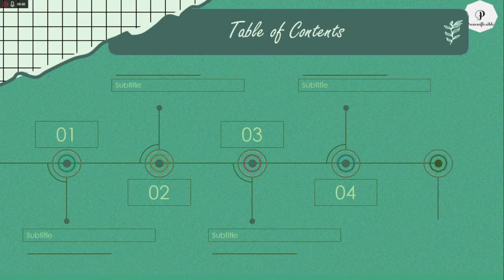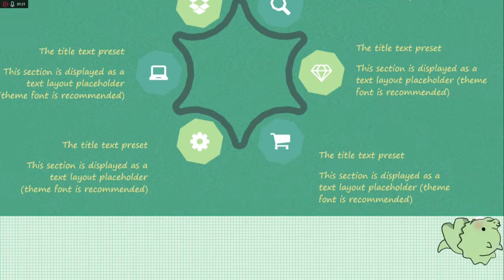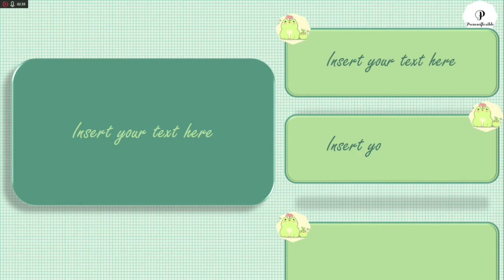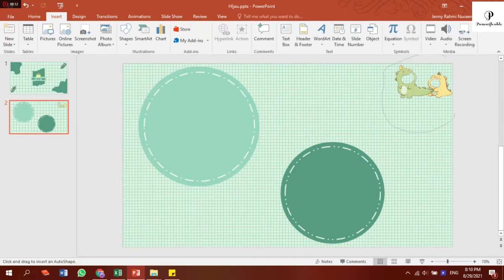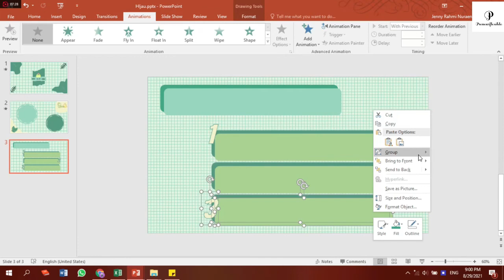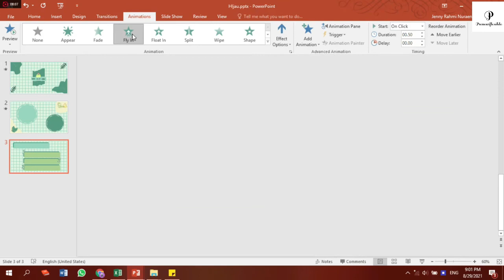GREEN PASTEL | FREE PPT TEMPLATE | RAN15JEN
Salam dari Indonesia! Sampurasun! ❤️ ❤️

Hey, peeps! In this tutorial, I will show you how to create a Green Pastel template using PowerPoint. Hope you guys enjoy it.  🔥PowerPoint + Green Pastel🔥
Make your class presentations more engaging and interesting by using this themed PowerPoint Template! This template contains animations and transitions, carefully placed and systematically organized for a better and more interactive way of presenting and learning.

Halo sahabat belajar! Di sini aku bakal buat tutorial template Hijau Pasteltel buat bikin presentasi jadi lebih menarik!

⚠ This template is free just for 4 slides.

⚠ Template ini GRATIS hanya untuk 4 Slides.

Watch this video tutorial in FULL WITHOUT SKIP so you can find the "Password".  :)

(READ ME!!)

    example:
          Combine the 2 Password: 1973✔

📥 LINK DOWNLOAD TEMPLATE
📥 LINK DOWNLOAD FONT
Font Used :

Help me grow this channel as part of my motivation to create more!!

Application software used: MS PowerPoint 2016 PRO